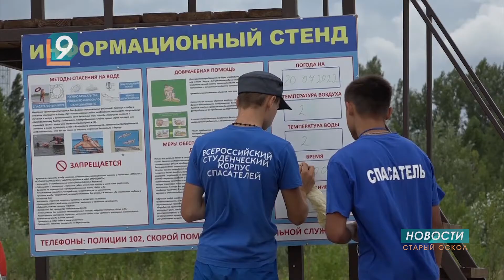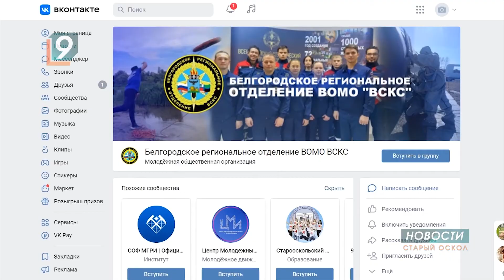Город глазами молодежи: студенты-спасатели на водоемах округа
Продолжит наш выпуск новая рубрика - "Город глазами молодежи". Материалы для нее будут снимать представители старооскольских студенческих медиацентров. Всё, что интересно и важно юношам и девушкам, живущим на территории округа, они смогут обсудить в эфире 9 канала. Вашему вниманию первый репортаж - о работе студентов-спасателей.